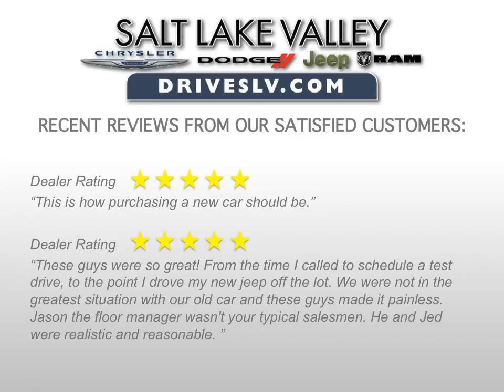New Ram 3500 Salt Lake County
See our Special Programs page for exclusive dealership offerings from Military and Veteran Discounts to New College Graduate specials on a variety of car buying and lease options or service and repair work
Year: 2015
Make: Ram
Model: 3500 Crew Cab
Trim: SLT Big Horn
Engine: 6.7L I6 Cummins Turbo Diesel
Transmission:  6 speed automatic
Color: Granite Crystal
Stock #: PR15850A
VIN: 3C63R3HL9FG653358

2015 Ram 3500 SLT Big Horn Truck Crew Cab
Big Horn Badge
220 Amp Alternator
Current Generation Engine Controller
180 Amp Alternator
115V Auxiliary Power Outlet
Folding Flat Load Floor Storage
Radio: Uconnect 8.4A AM/FM/SXM/BT
Integrated Voice Command w/Bluetooth
Air Conditioning ATC w/Dual Zone Control
GPS Antenna Input
Media Hub
RAM Active Air
Uconnect Access
Overhead Console w/Garage Door Opener
Power Lumbar Adjust
Transmission: 6-Speed Automatic 68RFE
9 Amplified Speakers w/Subwoofer
Bright/Bright Billets Grille
Glove Box Lamp
Rear 60/40 Split Folding Seat
Winter Front Grille Cover
Front Center Seat Cushion Storage
Quick Order Package 2FZ Big Horn
Heavy Duty Snow Plow Prep Group
Center Hub
Front Bumper Sight Shields
Electroluminescent Instrument Cluster
Premium Cloth 40/20/40 Bench Seat
Tip Start
Diesel Exhaust Brake
Black MIC Exterior Mirrors
Electronically Controlled Throttle
Security Alarm
Power Folding Mirrors
Power Folding Black Trailer Tow Mirrors
Cummins Turbo Diesel Badge
Underhood Lamp
Cold Weather Group
Big Horn Regional Package
Protection Group
Rear View Auto Dim Mirror w/Microphone
Universal Garage Door Opener
Front Armrest w/Cupholders
Storage Tray
Selective Catalytic Reduction
Wheels: 18" x 8.0" Polished Forged Aluminum
40/20/40 Split Bench Seat
Nav-Capable! See Dealer for Details
Sun Visors w/Illuminated Vanity Mirrors
6 Month Trial
Remote Start System
Luxury Group
Remote SD Card Slot
ParkView Rear Back-Up Camera
For Details Go To DriveUconnect.com
Remote USB Port - Charge Only
Rear Dome w/On/Off Switch Lamp
3.42 Rear Axle Ratio
Transmission Oil Cooler
Fog Lamps
5.5 Additional Gallons of Diesel
50 State Emissions
8.4" Touchscreen Display
Harman Radio Manufacturer